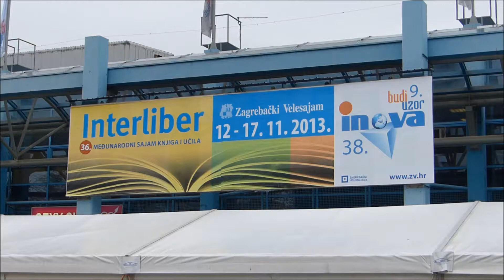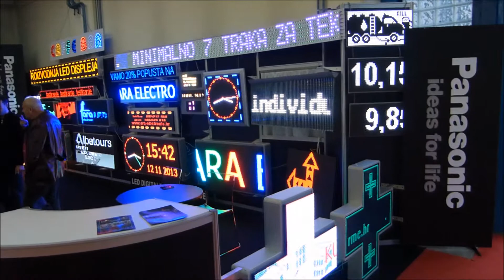2013 - Interliber - Educa - Inova - na Zagrebačkom velesajmu